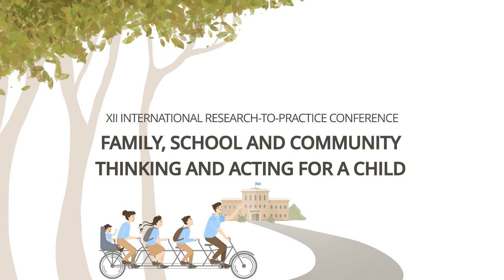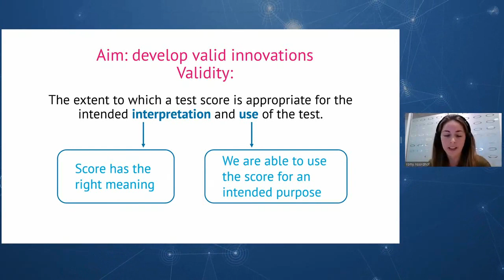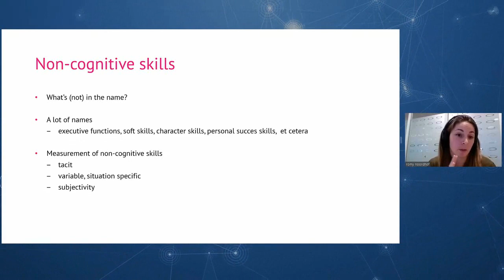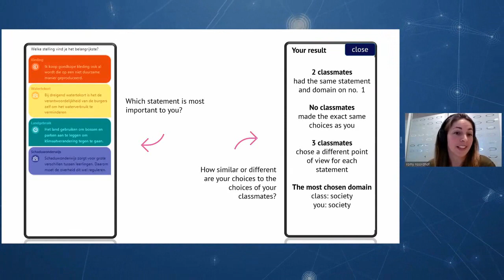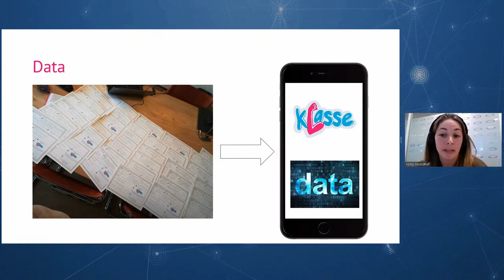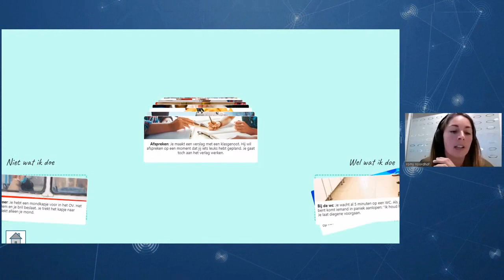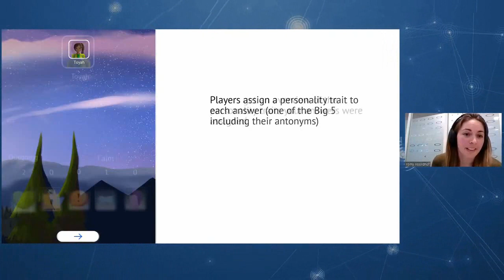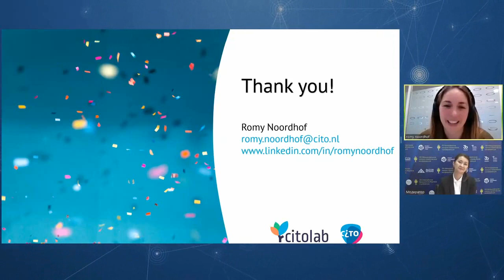2 6 Роми Нордхоф Оценивание некогнитивных навыков в образовании мастер класс ENG